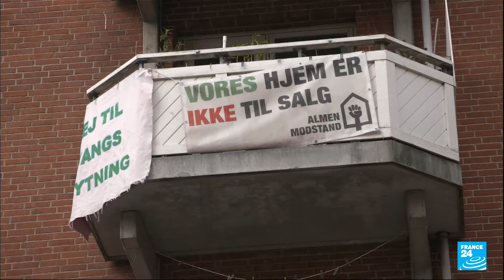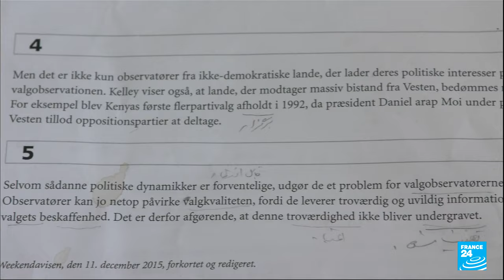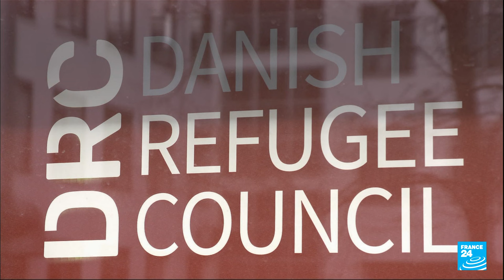Denmark: Political consensus over tougher line on immigration • FRANCE 24 English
As European countries grapple with the question of how to handle migration policy across the continent, many countries are looking to Denmark, known for having some of the strictest immigration rules in the European Union. Today's Focus takes us to a district of the capital, Copenhagen, where the debate around immigration and integration has flared in recent times. This report by our colleagues at France 2 and FRANCE 24's Jack Colmer Gale.